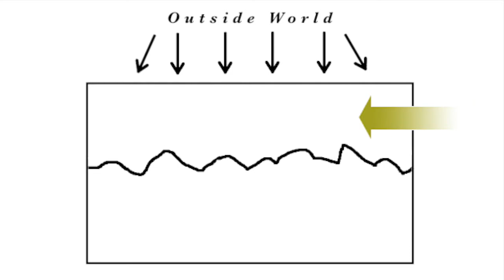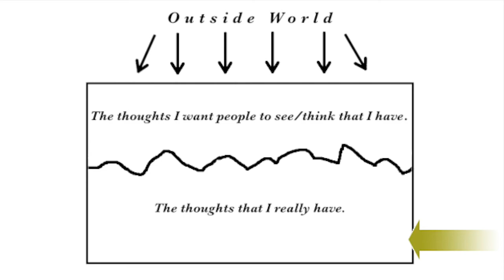This Changed How I Thought About (myself, other people) Characters & Acting.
I'm an actor, director, producer and lecturer, sharing my passion for clarity, understanding and knowledge. Any questions please put them in the comments below and don't forget, if you liked this video hit the 'Subscribe' button and click the bell to get a reminder when I upload new content.

My opinions are based as much as possible on knowledge gained over the last 30 years while training for, then working in, the entertainment industry.

I attended The National Youth Theatre and graduated from both Mountview Theatre School (where I completed the Musical Theatre course) and The School of the Science of Acting (where I completed the Acting and Directing course).

I owe much to Sam Kogan and his Science of Acting technique. I recommend his book 'The Science of Acting' as a must read.

Thank you and keep finding out :-)